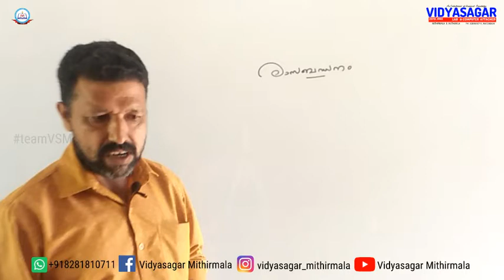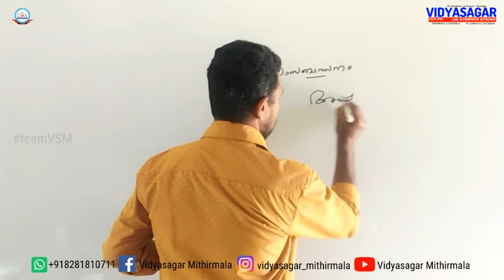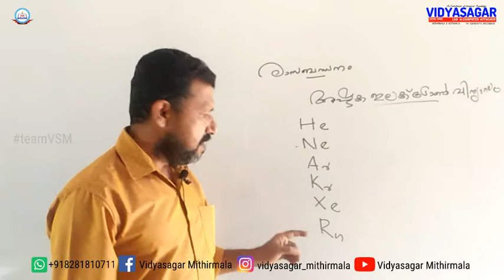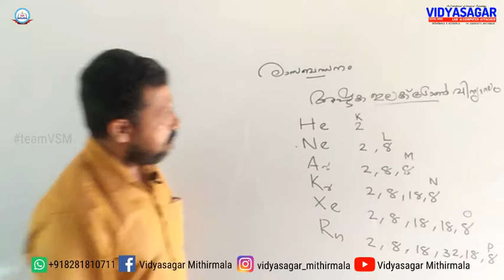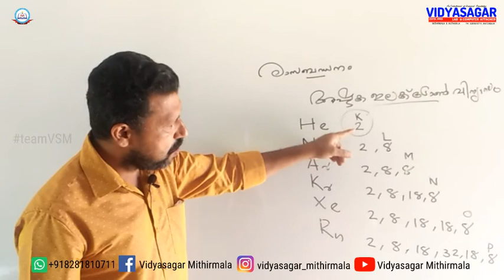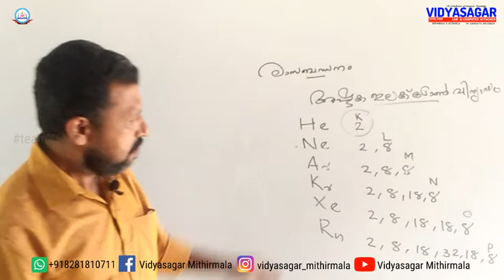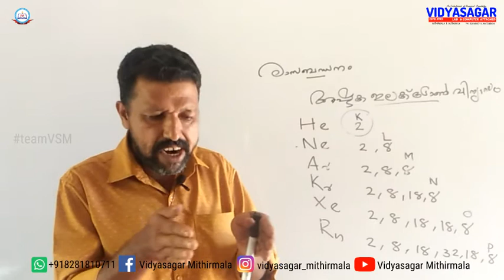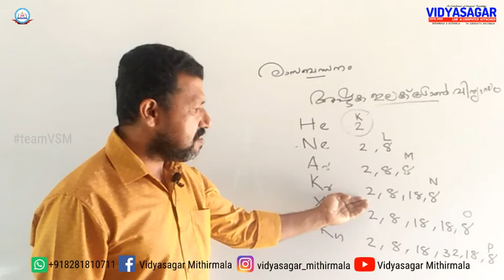രാസബന്ധനം|Chemical Bonding|Chemistry|Class 9|Part I